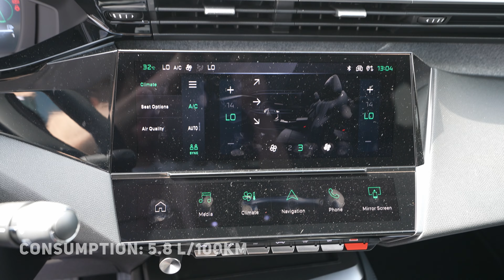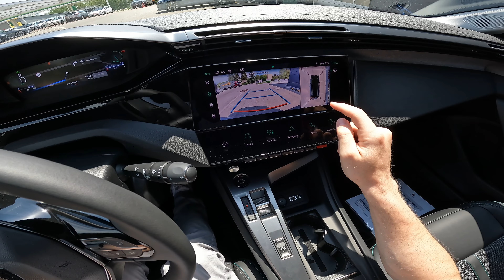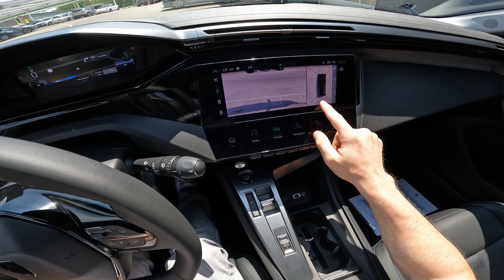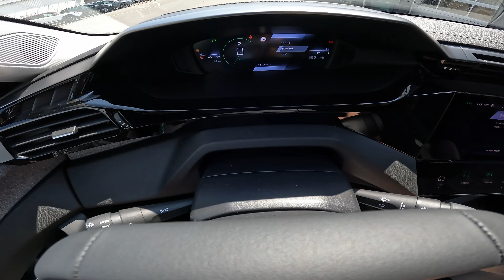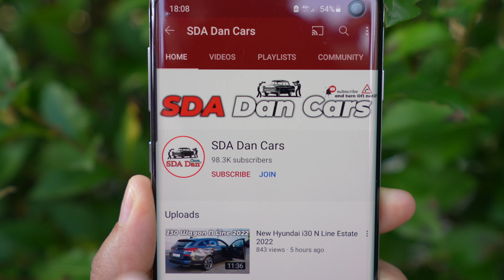Peugeot 308 SW Estate 2022 Test Drive POV | 4K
Price: 37.000 $
1199 cmc | 3 Cyl.Inline
130 HP | 230 Nm
FWD
8-Speed Automatic Gearbox
Consumption: 5.8 L/100km
Fuel Tank Capacity : 52 L
CO2 emissions :129 g/Km
Top Speed : 210 km/h
Acceleration 0 to 100 km/h : 9.9 sec
Wheelbase : 273.2 cm
Length : 463.6 cm
Width : 185.2 cm
Height : 144.1 cm
Turning radius : 10.7 m
Trunk / Boot capacity : 608-1634 L
Front Suspension : Independent McPherson. Coil Springs. Anti-roll bar.
Rear Suspension : Independent Cross Arms. Torsion bar. Anti-roll bar.

The new PEUGEOT 308 SW, like the new PEUGEOT 308, is equipped with a new and improved PEUGEOT i-Cockpit®. A completely new experience with more ergonomics, design, driving pleasure, quality and connectivity:

A new compact steering wheel with integrated controls that can be heated.
A digital instrument cluster in 3D (from GT level) at eye level with a 10-inch digital display (25.4 cm).
An innovative 10" HD central touchscreen with the new PEUGEOT i-Connect®, an intuitive and connected infotainment system that is like a smartphone.
The new i-Toggles replace the physical control panel of the air conditioning system. Each i-Toggle button is fully configurable and represents a shortcut to a specific function on the central screen.
Connectivity with USB-C ports, wireless mirroring and the ability to connect two smartphones simultaneously via Bluetooth.

For even more safety, the new PEUGEOT 308 SW has the latest generation of semi-autonomous driver assistance systems with the Drive Assist 2.0 package (available from the end of 2021). It consists of Adaptive Cruise Control with STOP&GO function (only in conjunction with the EAT8 eight-speed automatic transmission) and Lane Keeping Assist, and adds three new functions available on dual carriageways: semi-automatic lane change, early speed recommendation and speed adaptation in curves.

The PEUGEOT i-Cockpit® is part of the brand's DNA. With each generation it becomes even more sophisticated and modern. The new PEUGEOT 308 SW marks an evolution in terms of ergonomics, quality, design and technology with its brand new infotainment system, the PEUGEOT i-Connect®.

The new compact steering wheel is equipped with sensors that detect the driver's grip on the steering wheel when using the new driver assistance systems.

Ergonomically shaped and heatable (in some cases standard on higher levels or optional), it contains all the controls:

Radio,
Media,
Phone,
driver assistance systems.

The instrument cluster is at eye level and includes a 10-inch (25.4 cm) digital display from the Active Pack trim level upwards. At the GT level, the instrument cluster is available in 3D. The digital instrument cluster is fully customizable and personalised, with multiple display modes (navigation, radio/media, driver assistance systems, energy flow) that can be changed directly via a stalk on the steering wheel.

The construction of the dashboard of the new PEUGEOT 308 SW is based on a "high-vent" architecture that places the air vents directly in front of the occupants' heads. This position is optimal for the comfort of both the driver and the front passenger.

This architecture means that the standard 10-inch (25.4 cm) central touchscreen, positioned slightly lower than the digital instrument cluster, is closer to the driver's hand and blends naturally into the overall volume of the dashboard.